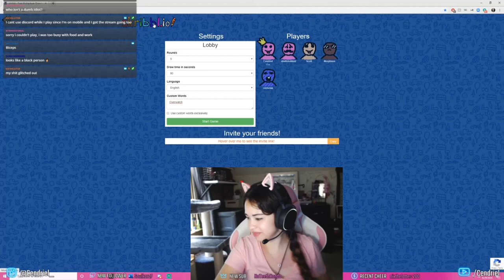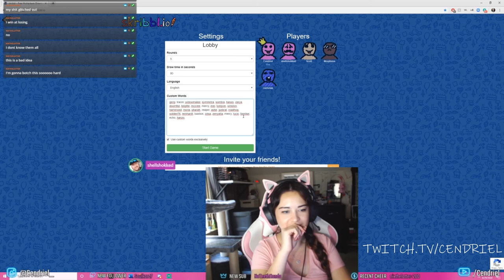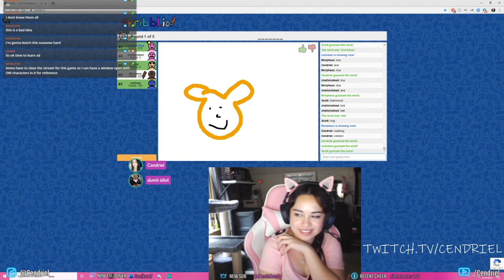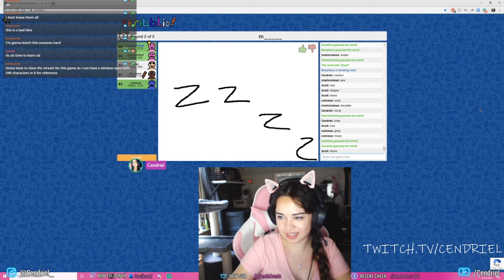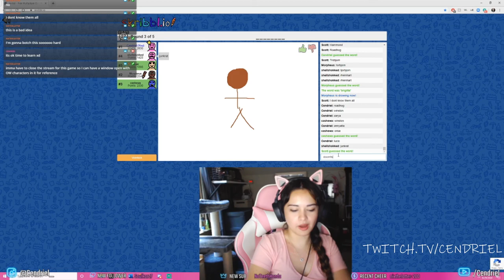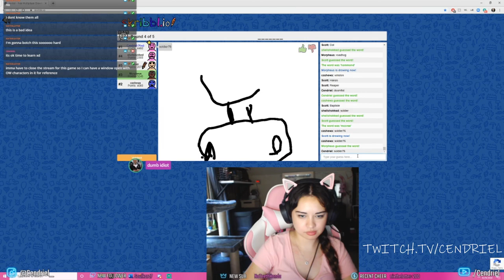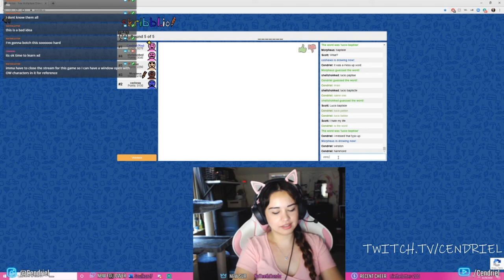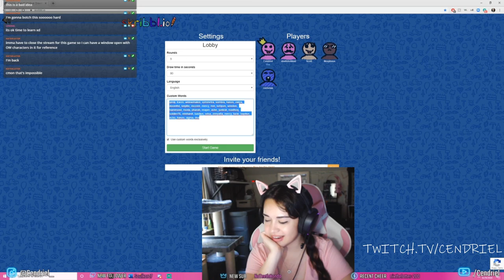NAME THAT OVERWATCH HERO! *Hilarious*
This was fun!--Audio got muted near the end due to copy right zz :(